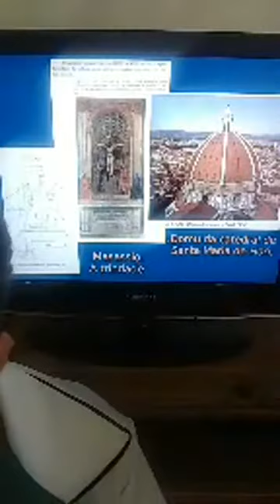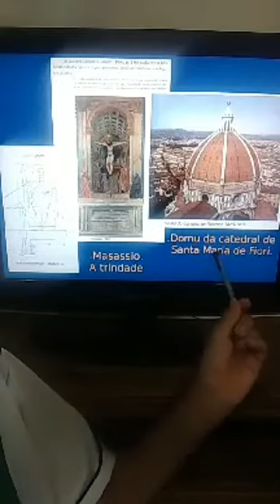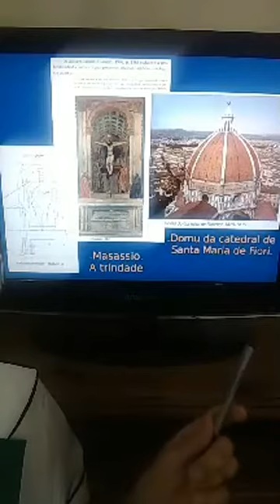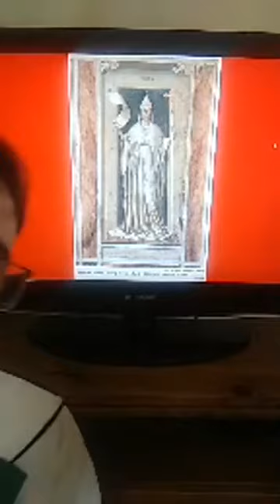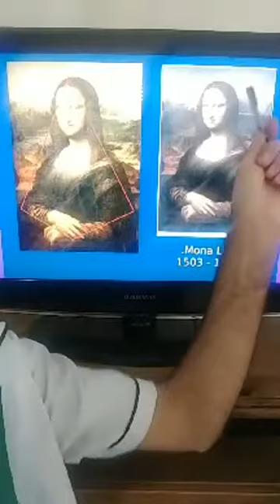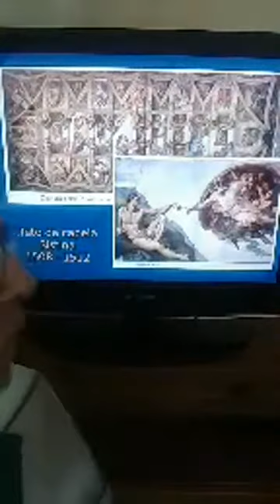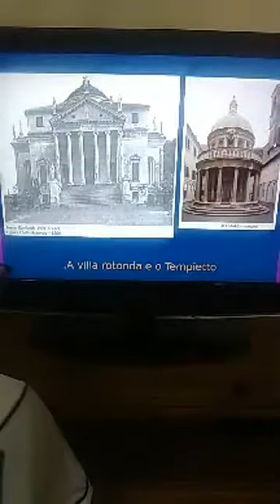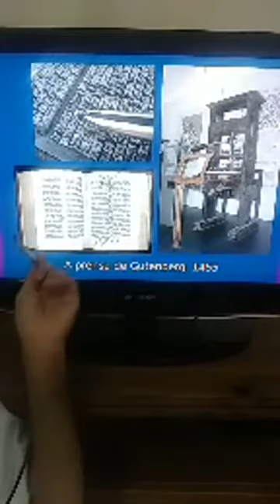Aula de Artes 13/04/2020 2ºEM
Live com o professor Fernando, realizada em 13/04/2020 no nosso grupo do Facebook.
Turma: 2ºEM